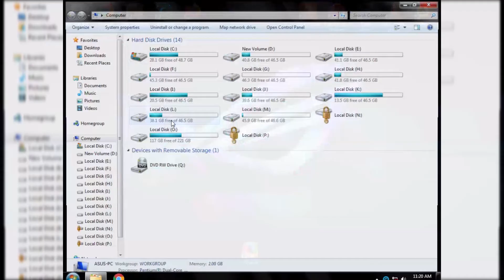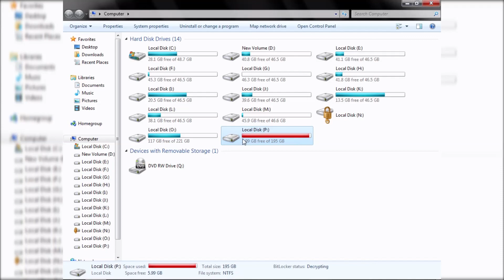How to remove bitlocker from your drive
This can remove bitlocker problem with in few minutes.